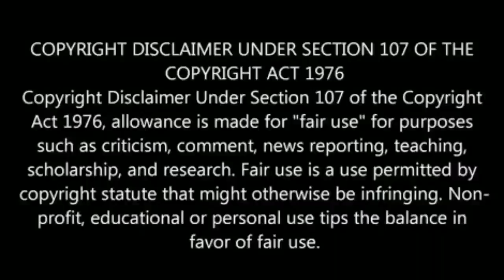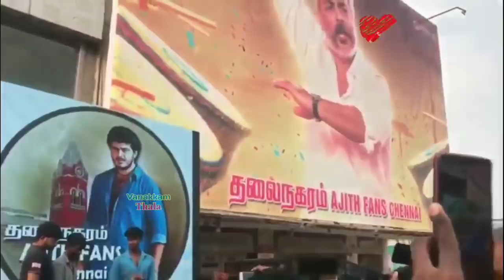இந்தியாவையே திரும்பி பார்க்கவைத்த தல ரசிகர்கள் | விஸ்வாசம் நடிகர் ரசிகர்களுடன்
இந்தியாவையே திரும்பி பார்க்கவைத்த தல ரசிகர்கள் விஸ்வாசம் நடிகர் ரோபோ ஷங்கர் ரசிகர்களுடன்.

Thalafans celebration viswasamtrailer with RoboShankar .